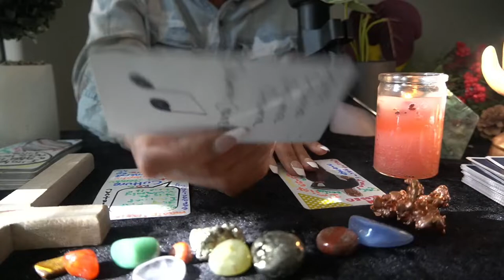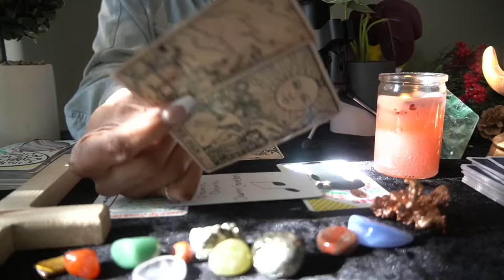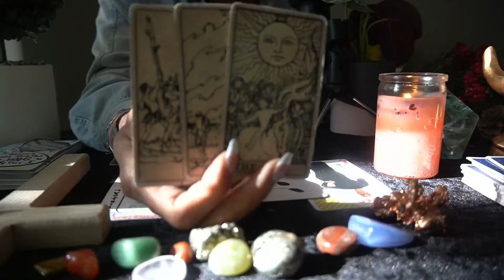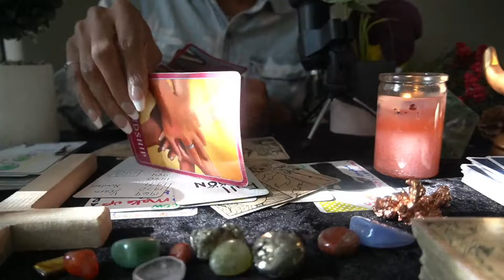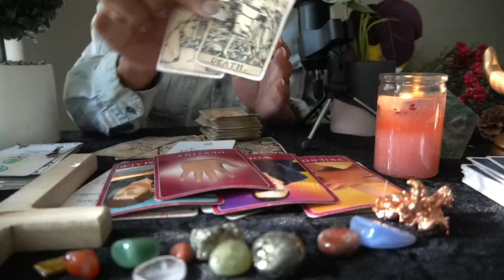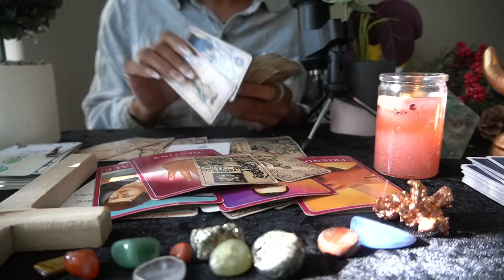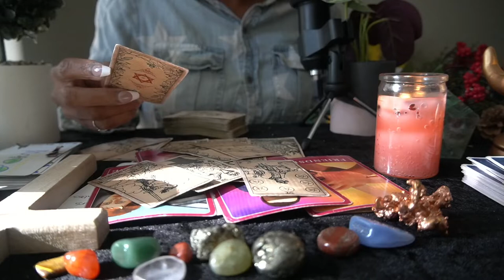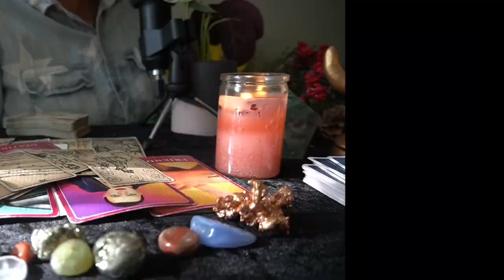LEO OCT '22 LET'S STAY TOGETHER MAKING IT WORK